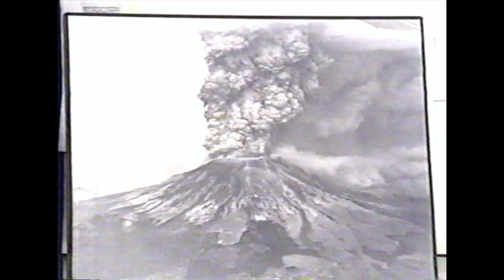03. Joel 2:16 - 2:32